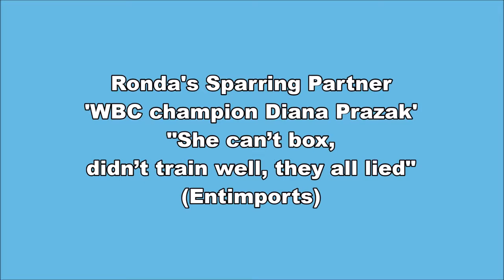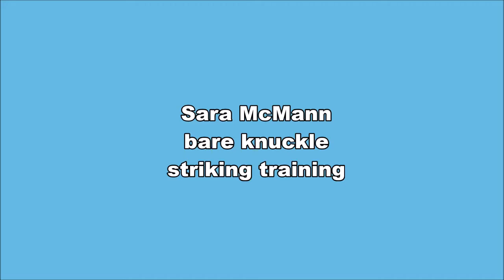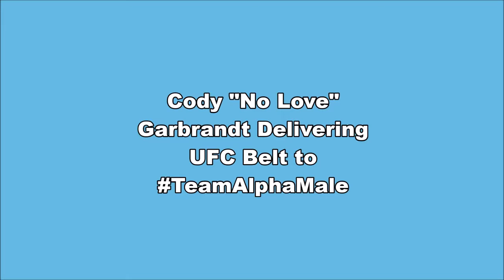Ronda Rousey's home Vandalized, gets ripped by sparring partner; Luke Rockhold & Holly Holm training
UFC News & Updates; Ronda's Sparring Partner 'WBC champion Diana Prazak' "She can’t box, didn’t train well, they all lied"
Ronda Rousey’s Venice Home Targeted By Angry Fans, Vandalized For Nunes Defeat
Tony Ferguson gets ready for Khabib Nurmagomedov
Sara McMann bare knuckle striking training
Jon Jones sings a song for his fans and follower
Brad Pickett "So here it is. DEAD ARM ROUND 2!"
Cody "No Love" Garbrandt Delivering UFC Belt to TeamAlphaMale
Monday class with UFC Fighter Holly Holm
Michael Johnson, Luke Rockhold and Dennis Bermudez at striking training and much more!